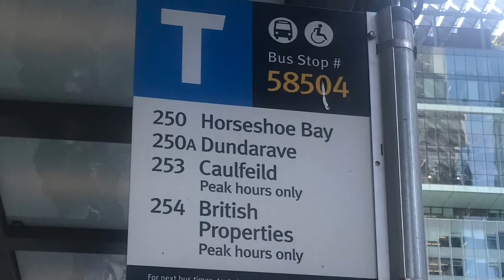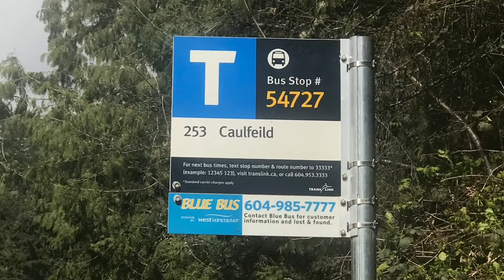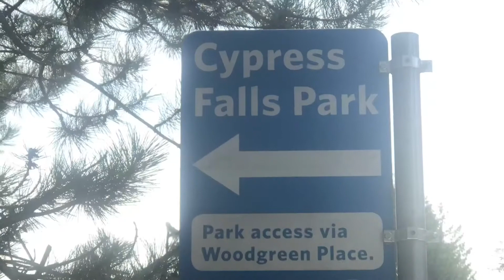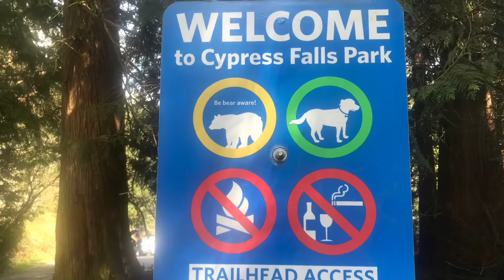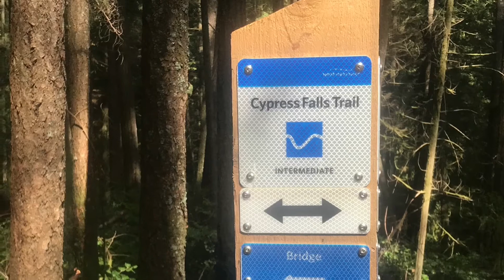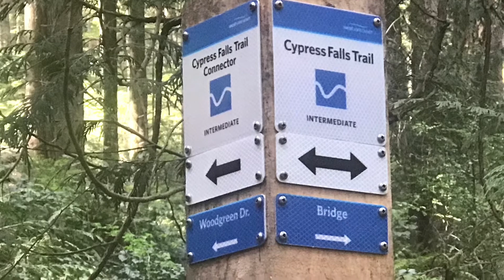Forest Bathing Trip to Cypress Falls Park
Cypress Falls Park has easy to get to and impressive features, including rushing waterfalls, a raging creek, 300-year-old trees and opportunities for wildlife viewing, all just a short drive from the highway. Its low elevation makes Cypress Falls Park a good option in winter when many other trails are covered in deep snow.

Take Upper Levels Highway exit 4 to Woodgreen/Caulfeild Drive. Turn right at the stop sign onto Woodgreen Drive. Turn right onto Woodgreen Place, which leads to the parking lot and trailhead.

Source: westvancouver.ca